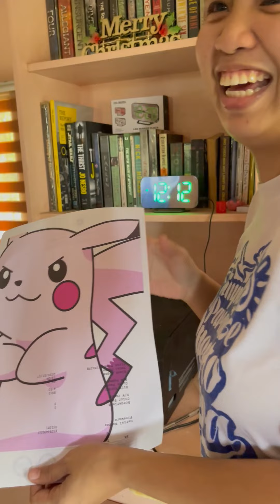Isang kilong laptop para sa Jowa kong Guro